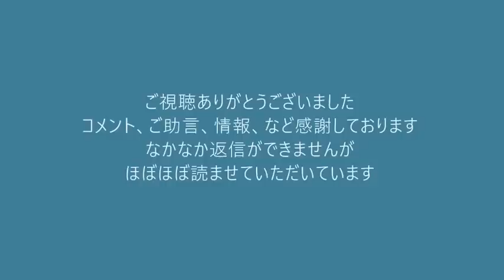朝日新聞調査「今後テロが増えそう＝59％」朝日はそれを扇動してる側でしょ川柳とかで 20220720